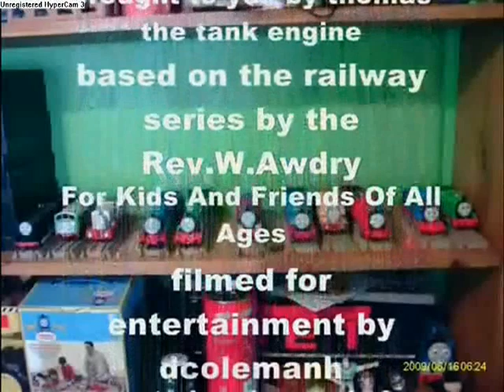Tomy Percy & The Signal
I'm thinking of changing my ending credits sequence that happens at the end of every Thomas episode re-enactment that I do, cuz I think that it's turning out to be lousy.